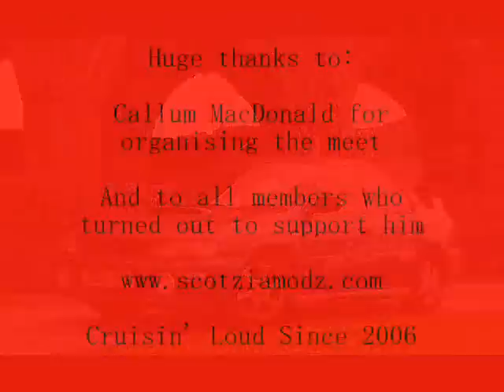Roadtrip April 2012 (Photos)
Stranraer to Dumfries the scenic route